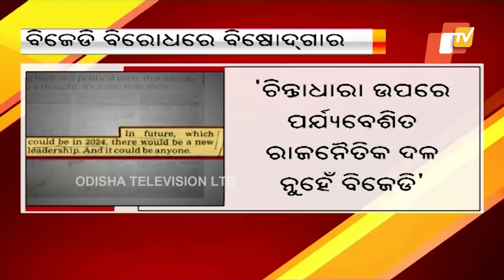BJD Has No Ideology, It's A One Man Show: Dhenkanal MP Tathagata Satpathy